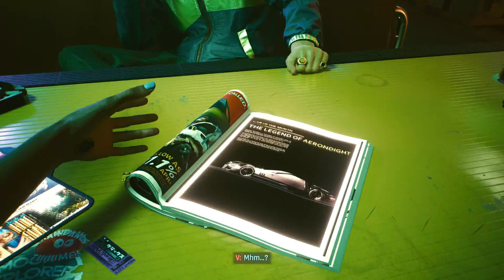V's Tale 001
I decided to go ahead and play CP 2077 now that there's a next gen update to it. I'm also going through and critiquing as I play on twitch and then uploading as a series on YT.

This is the PS5 version, session 001. Unfortunately the CP 2077 font I found doesn't do numbers accurately thus it being spelled out.

This is the content warning that pops when someone in my chat does !cpcw:

Cyberpunk 2077 has hyper violence, nudity, drug use, and commodification of trans bodies in-game via advertisements. Other potentially triggering content includes: insects, spiders, ableism, alcohol use, body horror, brainwashing, dead bodies, drowning, kidnapping, misogyny, sexual and physical assault, and vomiting. If any of these are upsetting or triggering to you, it might not hurt to tread lightly. We understand the importance of self-care.

Note that this is not going to be an UwU, omg so pretty, no critique/criticism run of the game. in this session we discussed Jackie's Spanglish, the living conditions of V and a couple other things. We also spent a fair amount of time in chargen, future installments will have more gameplay.